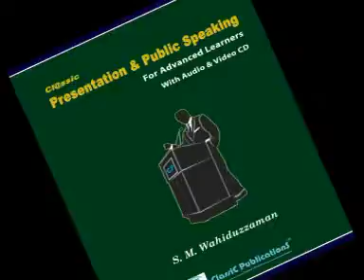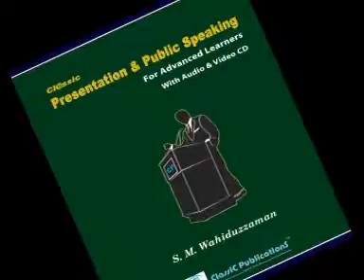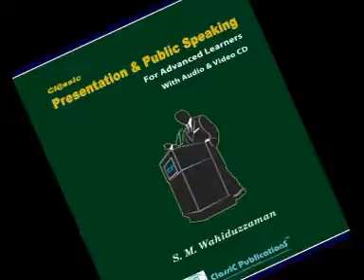Classic Presentation & Public Speaking, Audio 23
It is for developing presentation skills. Who want to develop their presentation skills will find it is helpful. It is a part of my book - "Classic Presentation & Public Speaking".